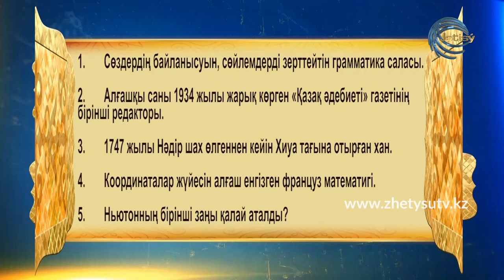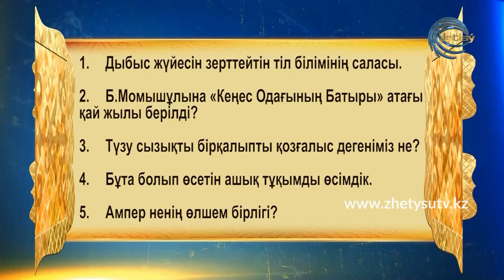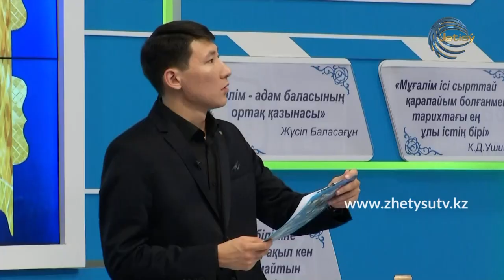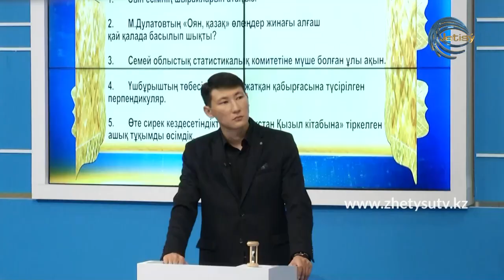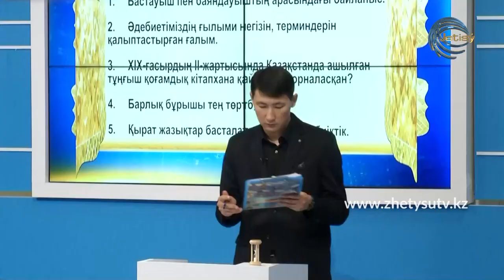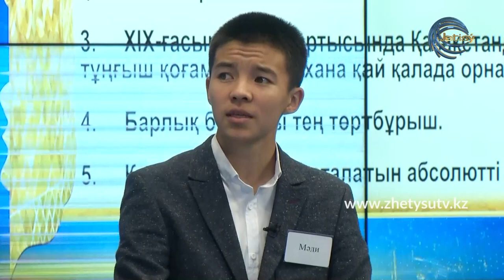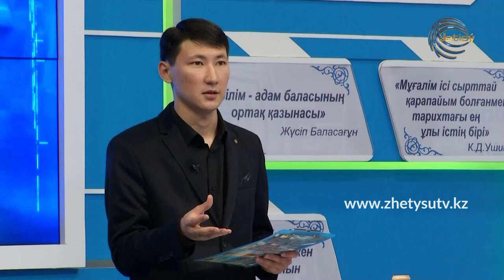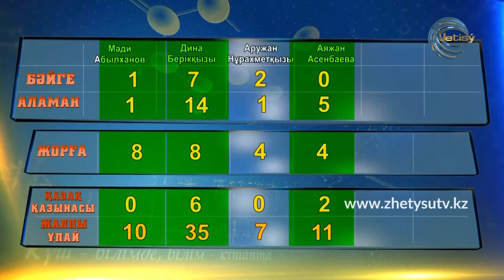ЗЕРДЕ ЗИЯТКЕРЛІК ТОК-ШОУЫ (04.07.20)